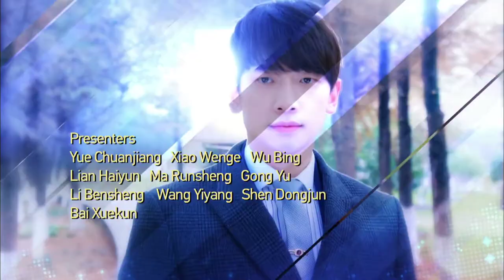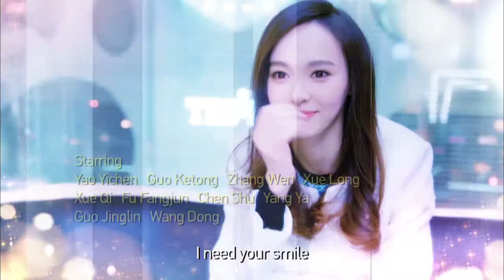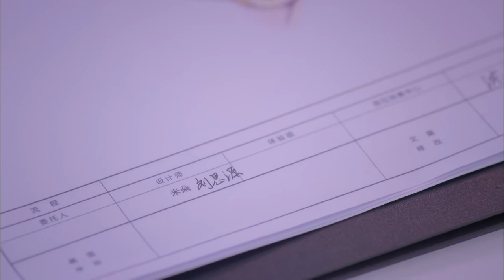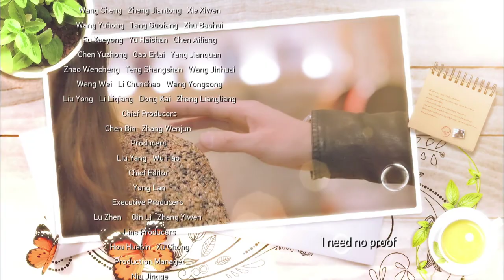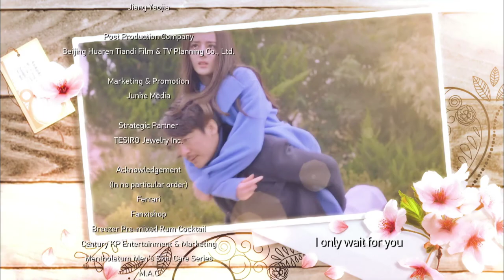💎 عاشقة الجواهر "克拉恋人 Diamond Lover" | الحلقة 13 | China Zone العربية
مقدمة:
💋 نظرًا لحجمها الأكبر، كانت Mi Duo تفتقر دائمًا إلى الثقة لأن مظهرها كان دائمًا يتسبب لها في مواجهة الصعوبات في حياتها اليومية. تقع في الحب من النظرة الأولى عندما تقابل شياو ليانغ، رئيس شركة مجوهرات. ومع ذلك، نظرًا لأنه لا توجد طريقة يمكن أن يتطابقوا بها في المظهر على الإطلاق، فهي لا تنخرط في المطاردة. حادث سيارة يجبرها على الخضوع لعملية جراحية، إحداها عمليات التجميل. بعد الجراحة تحولت إلى صورة مثالية لنفسها. الآن وبالمزيد من الثقة، نجح Mi Duo في الحصول على وظيفة في شركة Xiao Liang. إنها تمر بالنجاح والفشل في العمل، وتعيش حياة مختلفة تمامًا عما اعتادت عليه. مع صديقتها، لي يي مينغ، الجراح، الذي يدعمها في كل خطوة على الطريق، بدأت تدرك أن المظاهر هي مجرد صفات على المستوى السطحي وأن هناك أشياء أكثر أهمية يجب السعي لتحقيقها في الداخل.